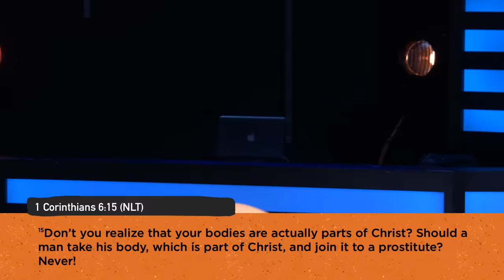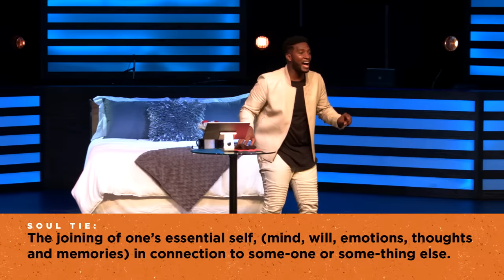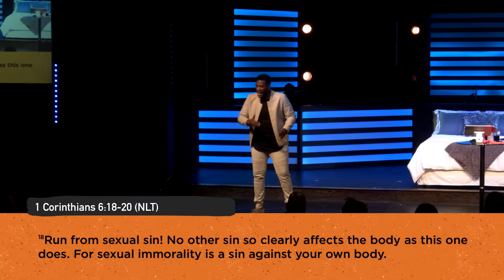Does Sex Own You? :: Relationship Goals (Part 7)